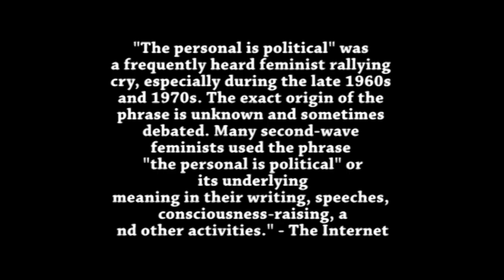FemVid: The Personal is Political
You could also visit the FemLink Pacific facebook page while you're at it